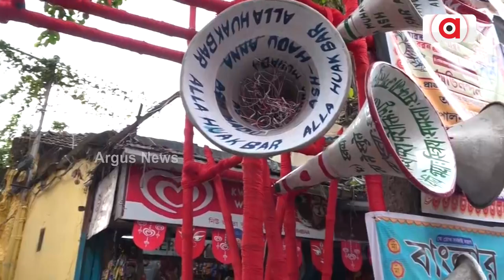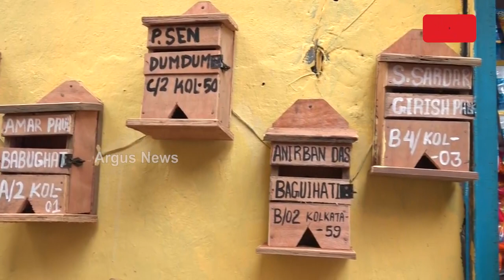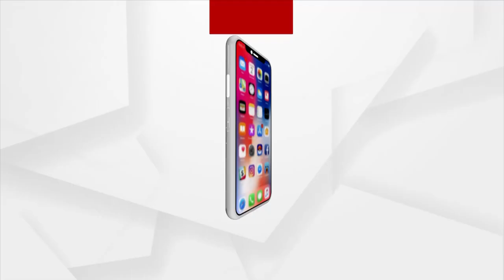Alipore Durga Puja In Kolkata Depicts The Life Of Sex Workers And Focuses On Some Interesting Theme